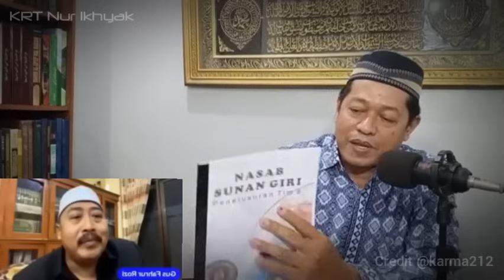Kyai Fakhrur Resmi Jadi Habib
Kyai bela Habib Fakhrur rozi

Simak Selengkapnya &
Special Thank's

Kyai nur Ikhyak, kyai nur Ikhya, kyai nur ihya, KRT Nur Ikhyak, Fakhrur Rozi, PBNU